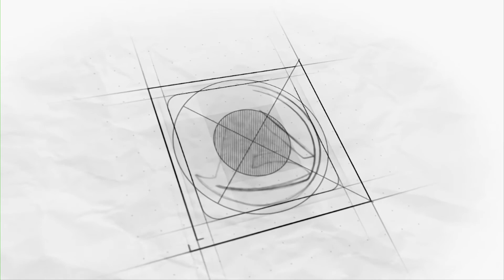Minisúper Mirador La Palma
Junto al Mirador La Palma se construirá este minisúper. Este diseño busca maximizar el espacio y albergar la mayor cantidad de productos posibles.